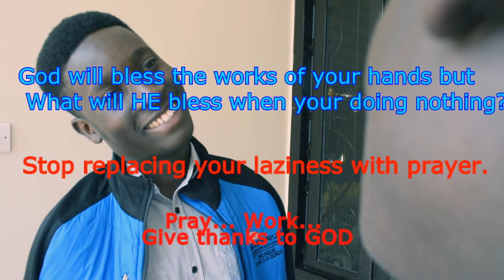WORK VS PRAYER LIFE OF A CHRISTIAN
How we Christians at times replace our laziness with prayer, ending up begging for even transport to take us back home after a Sunday service. God will bless the works of your hands but what will He bless when you're doing nothing?  Created by UCF SCRIPTED SCRIPTURES (DRAMA TEAM), "Performing the Gospel"